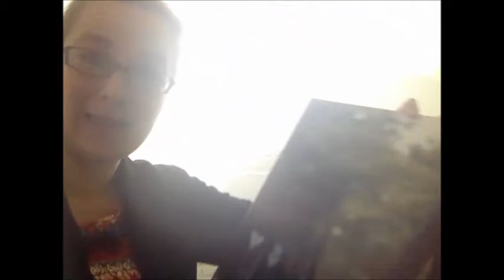Viestintäpäällikön työpäivä: 4 vinkkiä paremman tiedotteen tekoon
Tällä videolla viestintäpäällikkö Heli Järvenpää antaa neljä vinkkiä siihen, miten tuotepuffi kääntyy uutiseksi.